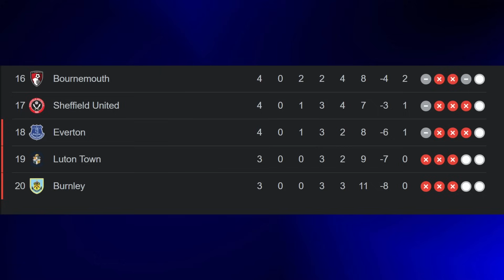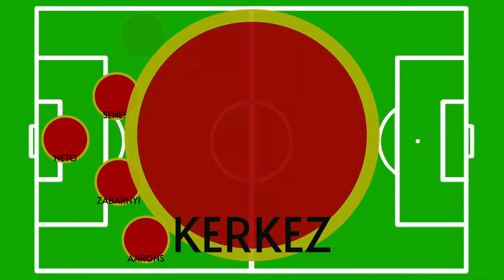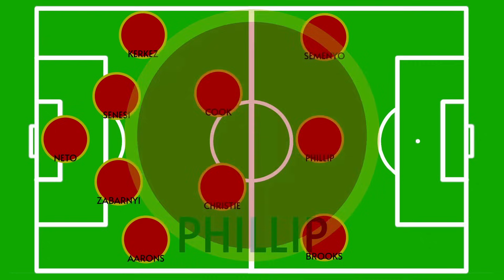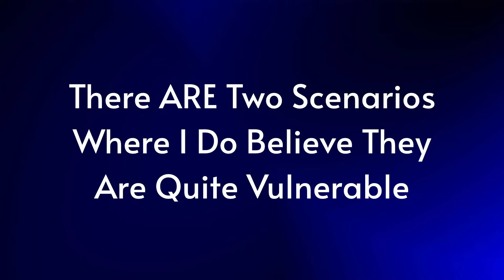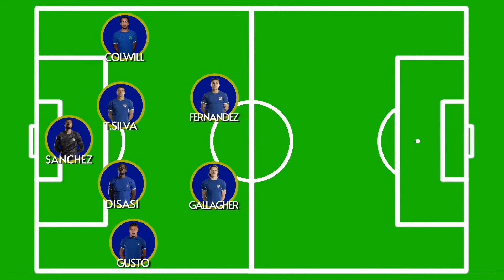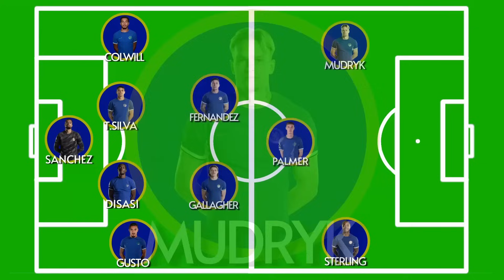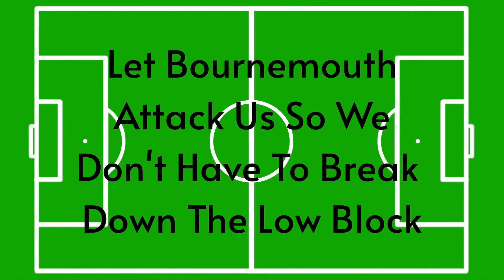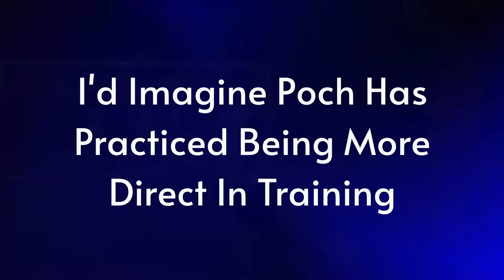MUDRYK to START?! | CHELSEA VS BOURNEMOUTH MATCH PREVIEW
Welcome BACK to Mono CFC, my channel dedicated to talking all things about Chelsea Football Club.

Today I will be giving you my match preview for Chelsea Vs Bournemouth in GW5 of the Premier League - Welcome to The LEADIN!

Timestamps:

Intro 00:00 - 00:28
Bournemouth 00:29 - 06:16
Chelsea Pt1 06:17 - 09:56
QOTD 09:57 - 10:24
Chelsea Pt2 10:25 - 12:55
Score Prediction  12:56 - 13:28
Outro 13:29 - 14:07